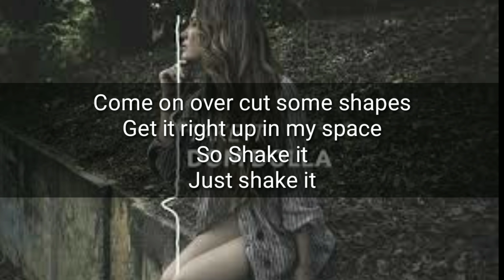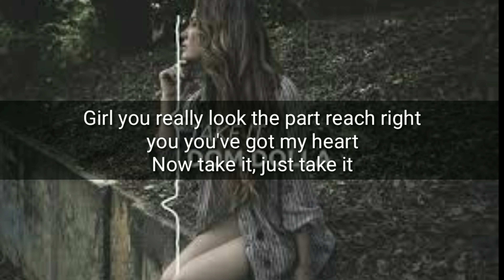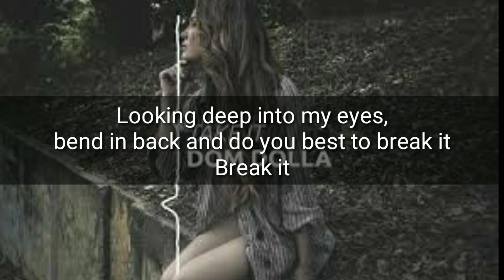Dom Dolla - Take it (karaoke music)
КатегорияМузыка

Подробнее...
КомпозицияTake itИсполнительDom DollaАльбомTake ItЛицензиар"Label Engine, SME, WMG (от лица компании "Sushi Records"); ASCAP, UMPI, AMRA" и другие авторские общества (3)